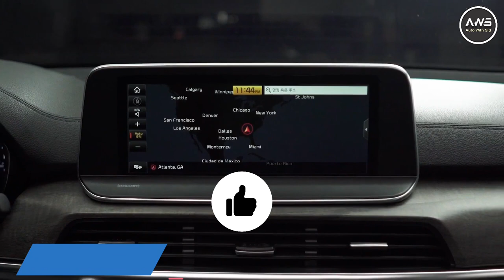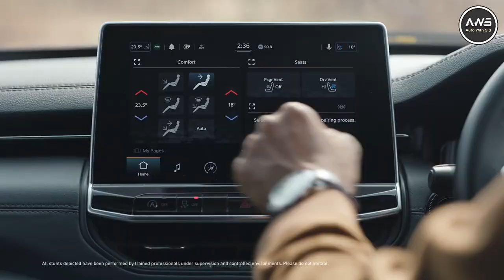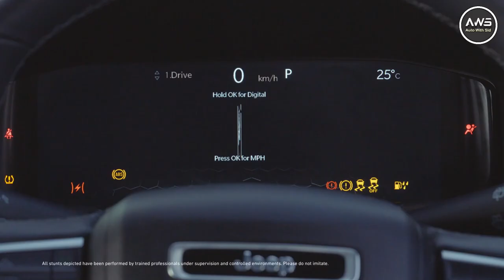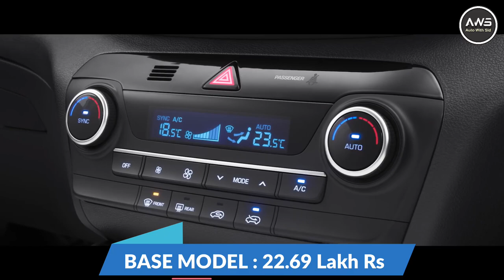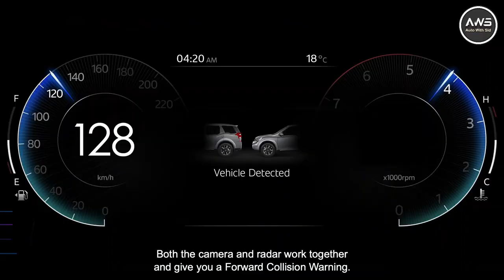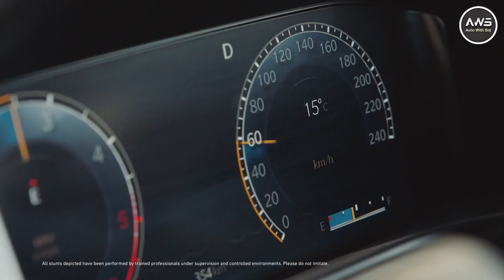Best SUV in India Under 25 Lakhs | SUV between 20 to 25 lakhs | Cars Between 15 to 25 Lakhs in India